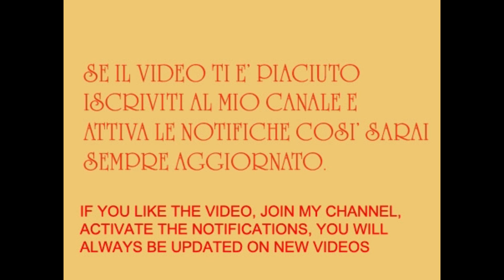PACCHERI IN CREMA DI POMODORINI E BURRATA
PACCHERI IN CREMA DI POMODORINI
Purezza, una semplice parola per descrivere i paccheri in crema di pomodorini, un piatto semplicemente squisito. Realizzato con datterini e cherry gialli, si distingue per il gusto dolce del piatto finale, una vera leccornia.
per le quantità degli ingredienti visiona la ricetta scritta.